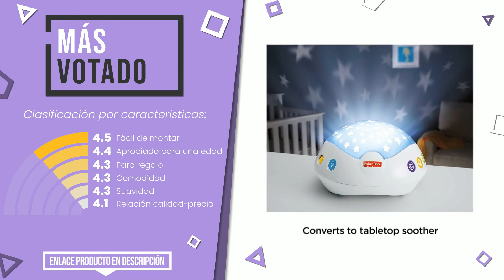Regalos de bautizo - Top 6 - (CuálElijo)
📣 Enlaces de 'Regalos de bautizo' en este vídeo:

✅ LO MÁS DESEADO: Tarta de pañales batería de música para niño

✅ MÁS VOTADO: Fisher-Price Móvil Ositos Voladores - Producto para Bebés - ...

✅ NUESTRA ELECCIÓN: Bubzi Co Kit de recuerdos para niños y niñas recién nacidos,...

✅ LO MEJOR: Fisher-Price - Gimnasio crece conmigo - gimasios bebe - (Mat...

✅ MEJOR CALIDAD PRECIO: Chicco Natural Sensation - Set de inicio: gel + champú + agu...

Índice:
00:00 - Introducción
00:05 - Tarta de pañales batería de música para niño
00:28 - Fisher-Price Móvil Ositos Voladores - Producto para Bebés - ...
01:00 - Bubzi Co Kit de recuerdos para niños y niñas recién nacidos,...
01:26 - Fisher-Price - Gimnasio crece conmigo - gimasios bebe - (Mat...
01:51 - Chicco Natural Sensation - Set de inicio: gel + champú + agu...
02:14 - Cubiertos Infantiles Grabados